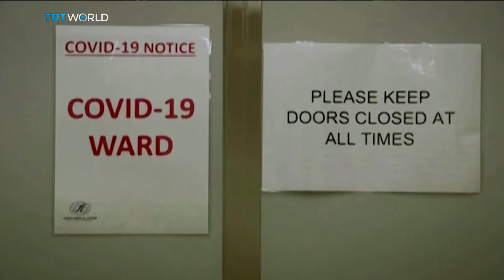South Africa begins inoculations with Johnson & Johnson jab | Money Talks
South Africa has launched its coronavirus vaccination drive with the roll-out of the injection made by Johnson & Johnson. It's the first country to distribute the innoculation, which is easier to store and offers more protection after just one dose. The vaccination effort had suffered a setback when authorities decided not to roll-out the AstraZeneca vaccines it received, because of concerns it wasn't effective against the variant found in South Africa. As Paolo Montecillo reports, other countries are eager to get their hands on the latest weapon to fight the pandemic. Our correspondent Ntshepeng Motema has been following the story. She joins us now from Johannesburg.